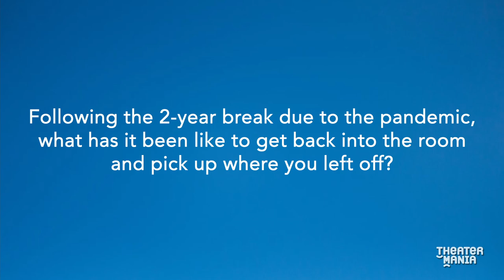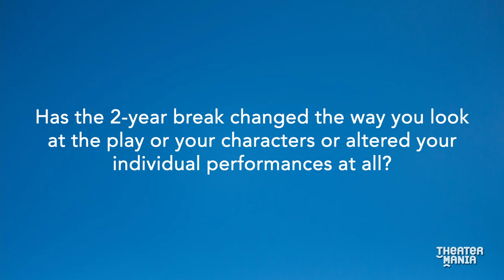Two Years Later: Darren Criss, Laurence Fishburne, Sam Rockwell Bring American Buffalo to Broadway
Two years ago, theater productions were shut down across the world. This is the first in a series spotlighting the Broadway shows that were getting ready to open in the spring of 2020, and which are only now beginning their runs.

First up is David Mamet's American Buffalo, with a starry three-member cast led by Laurence Fishburne, Sam Rockwell, and Darren Criss, under the direction of Neil Pepe. Here, the trio of actors discuss the opportunity to sink their teeth into this play for a second time, and why they're just happy to be back doing it at the Circle in the Square Theatre.